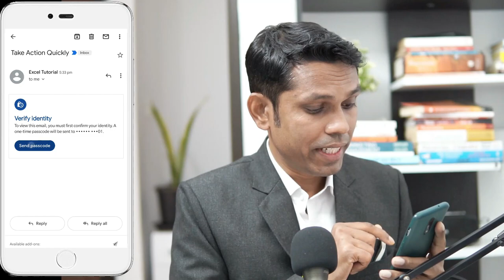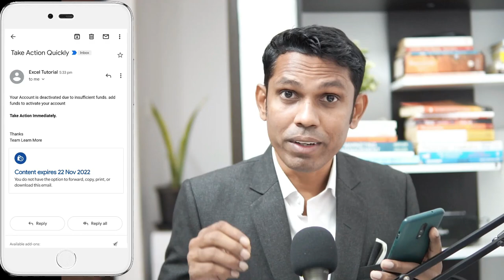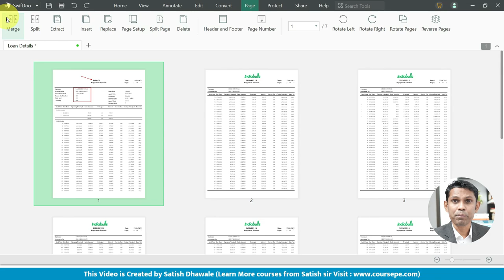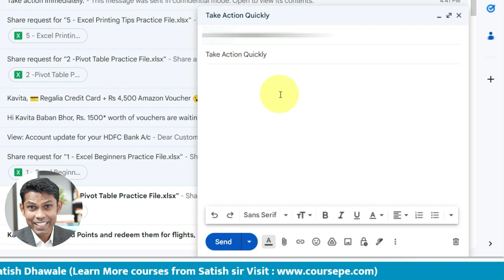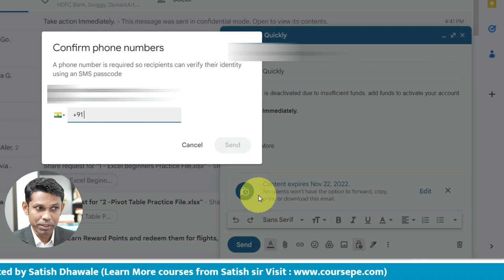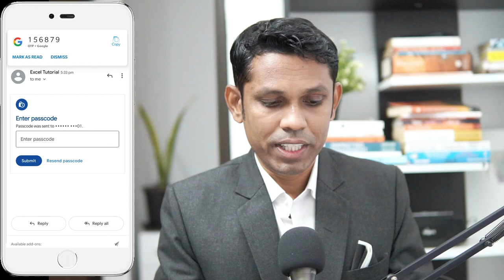One Gmail Secret Tip That Everyone Should Know.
In this Video, You will learn One Gmail secret tip that helps you to make your mail confidential.

Course Features :
✅ PDF Shortcuts
✅ Course Completion Certificate
✅ Instant Access